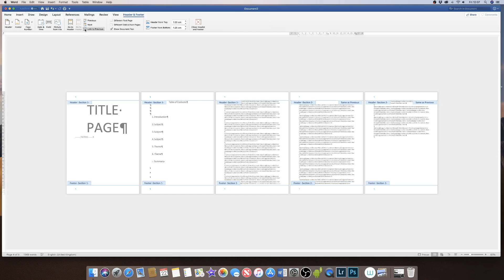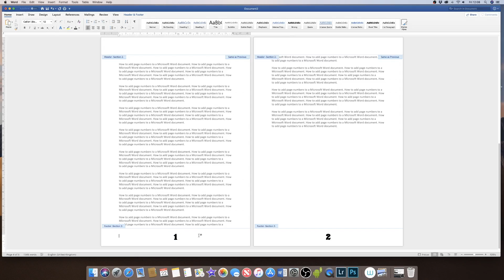How to insert Page Number in Word from specific page ¦ Page numbers in Word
How to insert Page Number in Word from specific page.  This tutorial shows you how to insert page numbers in Word. It also demonstrated how to insert page numbers starting from a specific page. With the variety of options given in the page number dialogue boxes I show you how to place your numbers and where and how to change the font and size towards the end of the video.

Starting your numbers from a specific page is a little more tricky, but very achievable once you know how.  I show you how to section your document so that you can start your page numbers from anywhere.